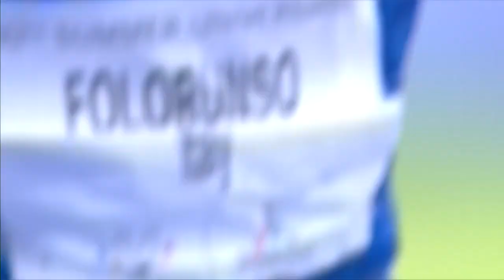FINALE FEMME 400M HAIES UNIVERSIADES 2019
La finale du 400m haies féminin des Universiades 2019 à Naples